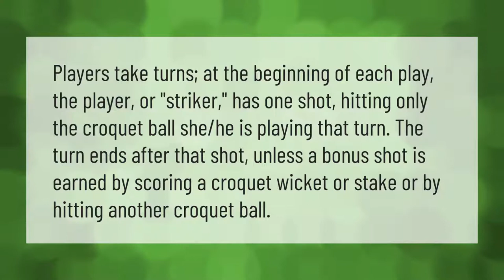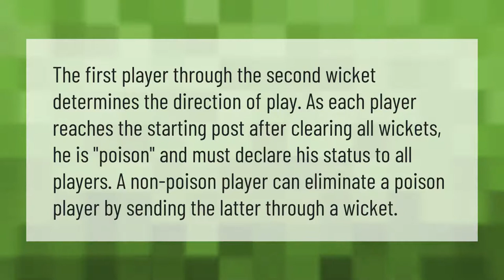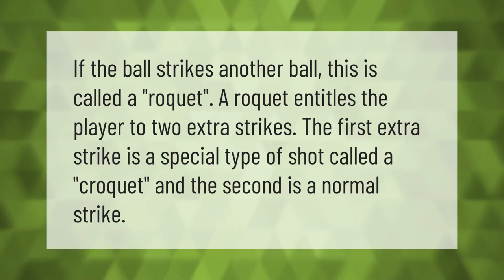What are the basic rules of croquet?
00:00 - What are the basic rules of croquet?
00:39 - What is poison in croquet?
01:08 - What does croquet mean?
01:33 - Where is croquet most popular?
02:02 - What is it called when your ball hits another ball in croquet?

Laura S. Harris (2021, May 9.) What are the basic rules of croquet?
    AskAbout.video/articles/What-are-the-basic-rules-of-croquet-243023